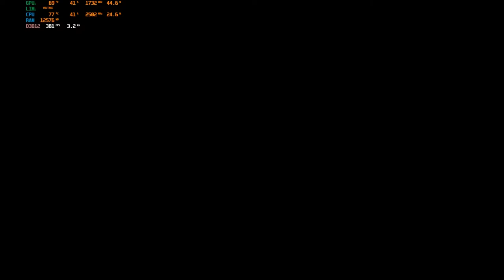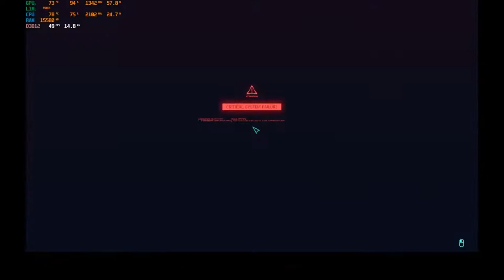Will a Dell XPS 9710 play Cyberpunk?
Pretty much as the title suggests.  Forgive the poor gameplay, haven't played this in a while and I am no hardcore gamer but hopefully you'll get the idea. Also forgive the video editing, lack of chat and colour, this is my first go at this!

The video shows what settings I had that worked consistently well.  If you want Ray Tracing at 4k then this machine isn't for you (can any machine do that?!?!).  But it is certainly playable at a very decent quality.

This is a laptop geared towards content creation rather than gaming but it certainly has the hardware to compete with some of the gaming laptops out there. I couldn't personally find too many videos that were gaming reviews on this machine so thought I would upload something basic.

The laptop was connected to power and had OBS running so FPS was slightly compromised because of this.

There are also some voltage bottlenecks which you can see from the stats, I am currently in the process of diagnosing that at the moment. The CPU and GPU still seemed to be running at a very acceptable boost speeds.

I am massively impressed with this system and caters for most gaming, streaming and video playback and editing.

My Specs are:
i9-11980HK
32gb Ram
1tb SSD
RTX 3060
3840x2400 UHD touch screen
Running 2 4K external screens.